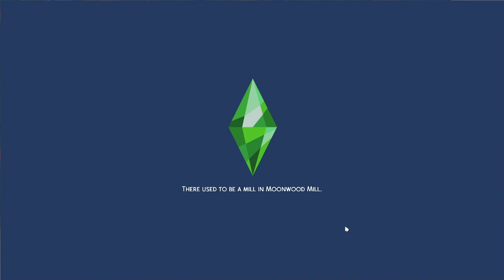The Sims 4 The Rocca Family #16: Let's Go To The Game Center